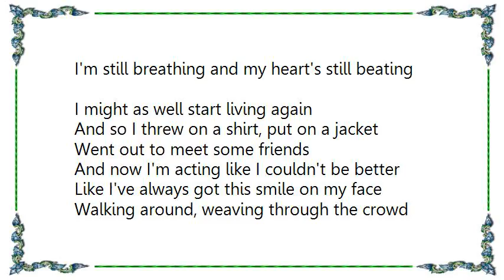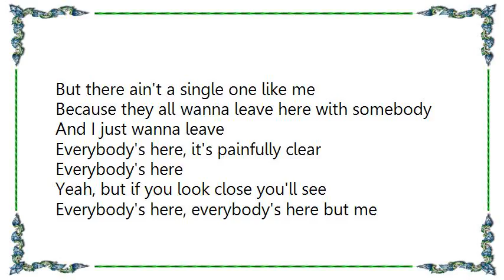Brad Paisley - Everybody's Here Lyrics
[Lyrics Brad Paisley - Everybody's Here]
I'm still breathing and my heart's still beating
I might as well start living again
And so I threw on a shirt, put on a jacket
Went out to meet some friends

And now I'm acting like I couldn't be better
Like I've always got this smile on my face
Walking around, weaving through the crowd
And trying not to look out of place

'Cause everybody's here
Yeah, but if you look close you'll see
Everybody's here, everybody's here but me

The first time somebody asked where you were
I didn't know what to say
The second time somebody asked where you were
I lied and said she's on her way

The third time somebody asked where you were
Well, I just wanted to scream
Well, I guess the land of the living
Ain't no place for a heartbroken zombie like me

'Cause everybody's here
It's painfully clear, everybody's here but me

Now I look around and see a lot of single people
But there ain't a single one like me
Because they all wanna leave here with somebody
And I just wanna leave

Everybody's here, it's painfully clear
Everybody's here